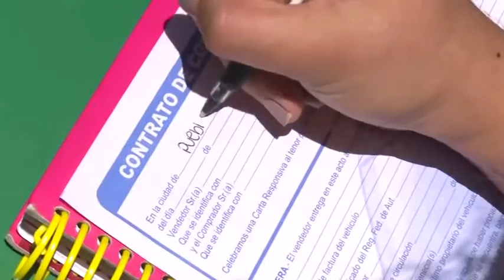Tema: Cambio de propietario de auto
TV Azteca Puebla realizó este reportaje en donde nos muestra los riesgos de vender o comprar un auto usado y no hacer el trámite de cambio de propietario.
Mario Méndez, nuestro director y editor, quién además es experto en temas de la industria automotriz, participa en este reportaje.